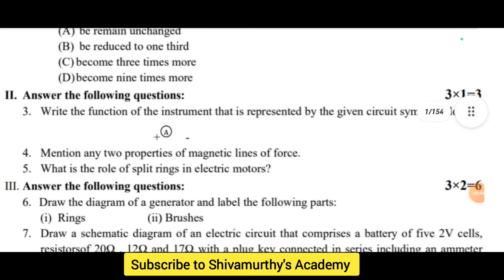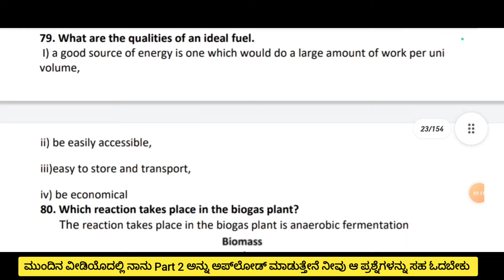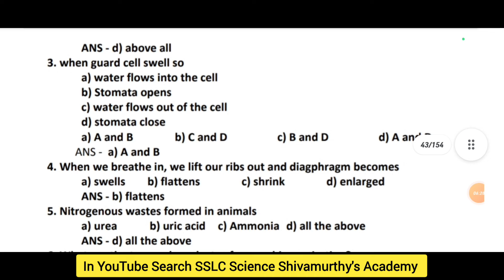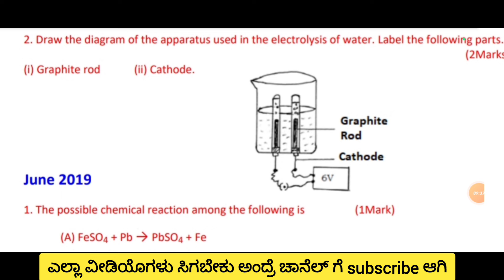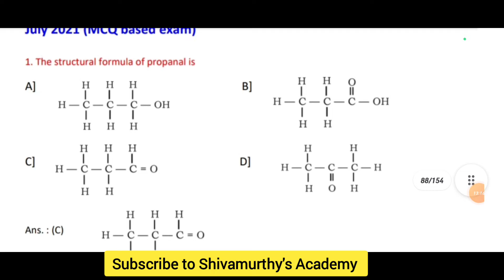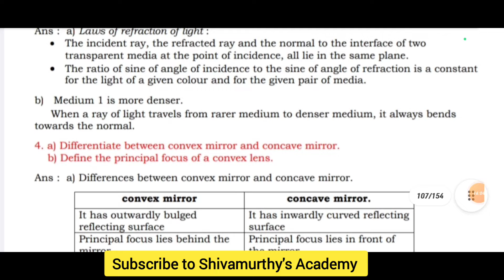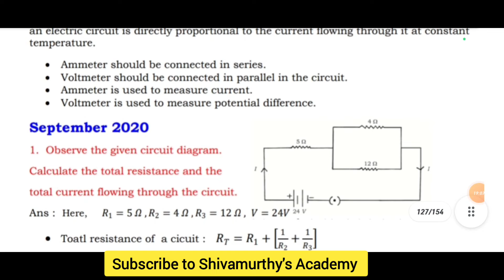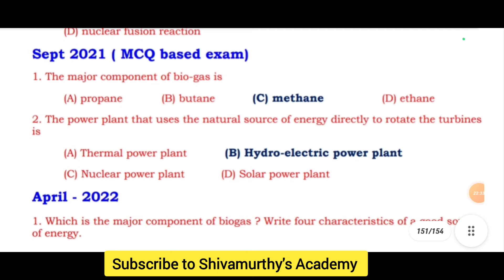SSLC Science Fixed Questions#Shivamurthysacademy#Science#sslc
SSLC Science Fixed Questions#Shivamurthysacademy#Science#sslc#SSLCScienceFixedQuestions#Shivamurthysacademy#Science#sslc#kseeb#sslcscienceblueprint#2024#keyanswers#sslcexam2024

2nd PUC Physics 1st Chapter  Electric Charges and Fields  PYQ From 2014 to 2020 :-

2nd PUC Physics 2nd Chapter Electrostatic Potential and Capacitance important previous year question paper from 2014 to 2020

2nd PUC Biology 1st Chapter Reproduction In Organisms Important Previous Year Question Paper From 2014 to 2020 Question

Shivamurthysacademy

About :-